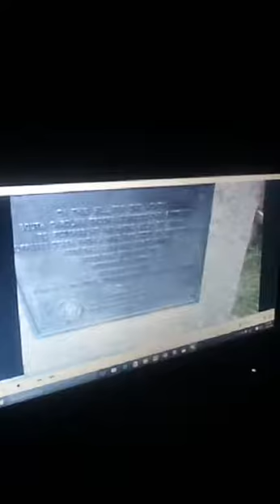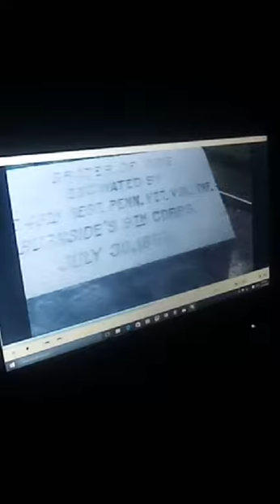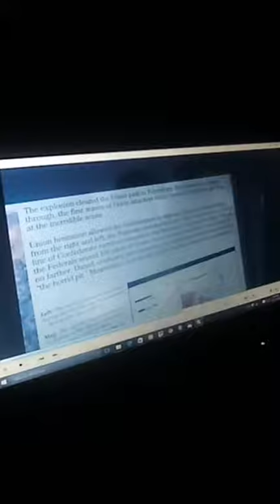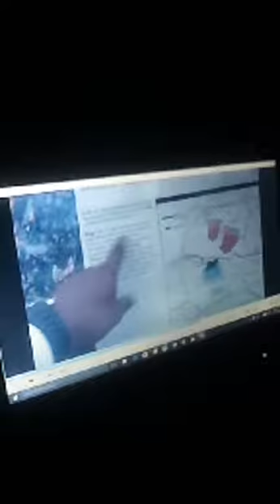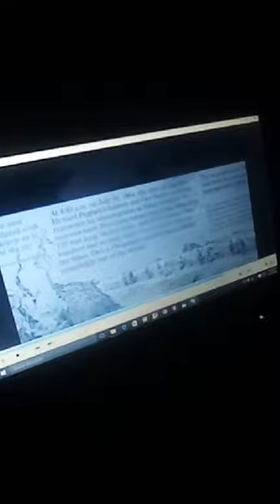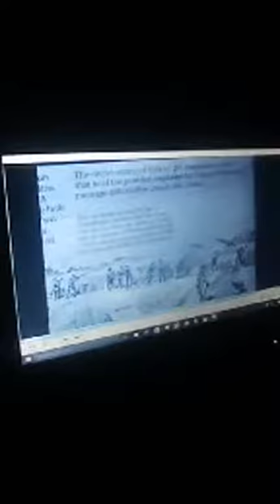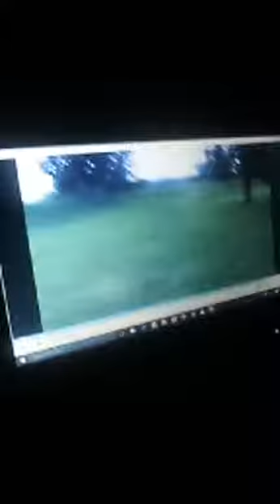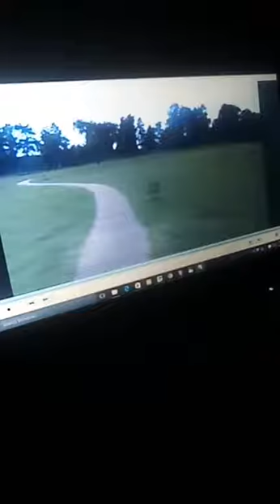Battle of the Crater Part 3